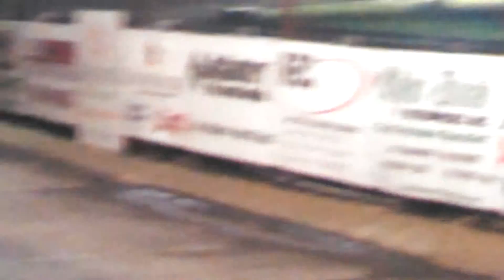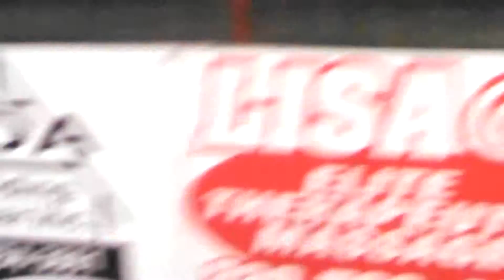Brody at the Norman County Raceway.